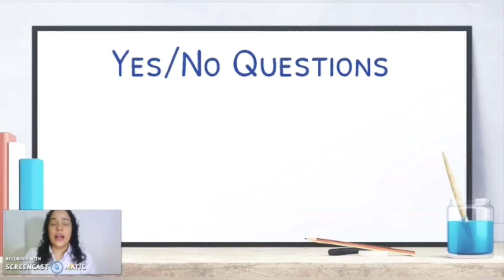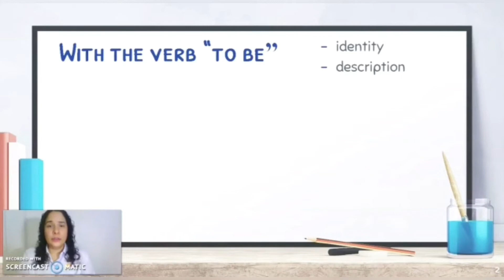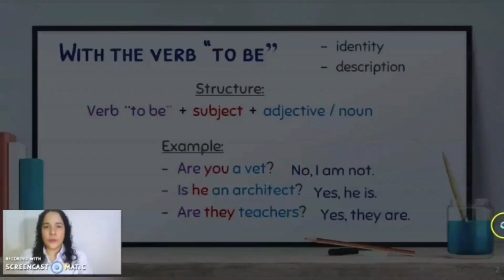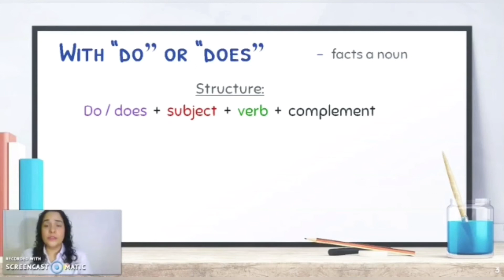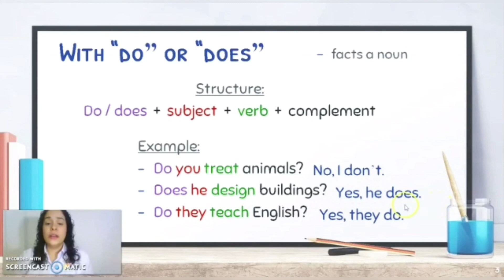5th Grade. Online Class. Unit 2. Yes/No questions about Jobs and Occupations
Online Class for 5th Grade students